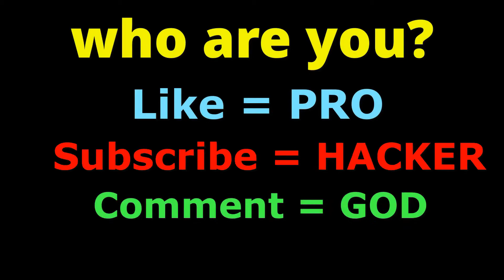NOOB vs PRO vs HACKER in Balloon Boy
NOOB vs PRO vs HACKER in Balloon Boy - Top Free Android Games Gameplay Animation IOS and Iphone Games Hack Mode Android Games

Download - Balloon Boy

About Game- Balloon Boy
Balloon Boy is all about collecting balloons and flying from one roof to the next. Are you afraid of heights? The more balloons you collect the further you will fly.

You’ll face hundreds of challenges across the levels with all kinds of different obstacles. You will discover these as you master flying. You will earn gems as you progress the levels and you’ll be able to buy new characters.